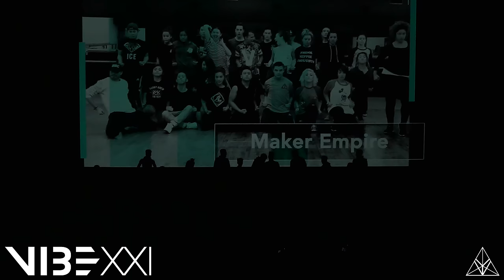Maker Empire | VIBE XXI 2016 [@VIBRVNCY 4K] @makerempire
Maker Empire | Exhibition
Media Coverage by @VIBRVNCY
Filmed & Edited by Gerald Nonato @geraldnonadoez
Motion Graphics by Yosuke Murakami @yosukemurakami